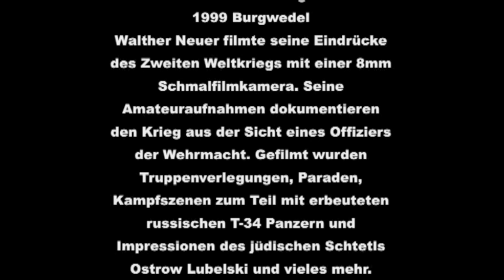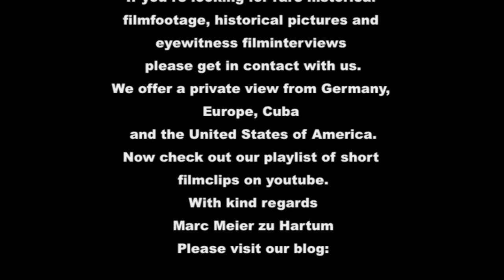Von Wien bis Ratibor 1941 Truppenverlegung der Mondschein-Division WW2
Walther Neuer filmte die Truppenverlegung der "Mondschein Division" (62. Infanterie-Division / 62. ID) mit seiner 8mm Schmalfilm-Kamera. Dieser Filmclip zeigt die Verlegung mit der Reichsbahn von Singen (Hohentwiel) nach Wien und weiter bis Ratibor.

Inhalt mit Landepunkten im Filmclip:
00:00 Einleitung
00:44 Wiener Prater
01:17 Die Rotunde
01:05 Tegetthoff-Denkmal
01:49 Wien Nordbahnbrücke
01:54 Ratibor Hbf (Hauptbahnhof)

Die 62. Infanterie-Division (62. ID, Spitzname: Mondschein-Division) war ein Großverband der Wehrmacht. Für das Unternehmen "Barbarossa" wurde die 62. ID der 6. Armee im Sommer 1941 der Heeresgruppe Süd unterstellt. Sie entging aber im Herbst 1942 der Einkesselung von Stalingrad.

Walther Neuer filmte seine Eindrücke des Zweiten Weltkriegs mit einer 8mm Schmalfilmkamera. Seine Amateuraufnahmen dokumentieren den Krieg aus der Sicht eines Offiziers und Ritterkreuzträgers der Wehrmacht. Gefilmt wurden Truppenverlegungen, Paraden, Kampfszenen zum Teil mit erbeuteten russischen T-34 Panzern und Impressionen und vieles mehr.

[Walther Neuer geb. 9. Feb. 1910 Berlin - gest. 21. Dez. 1999 Burgwedel]

Interessierten in- u. ausländischen Produktionsfirmen und TV-Sendern bieten wir einzigartiges, unveröffentlichtes Schmalfilmmaterial für Ihre TV-Dokumentationen an. Sie suchen interessante Filmclips? Wir freuen uns auf Ihre Anfrage.